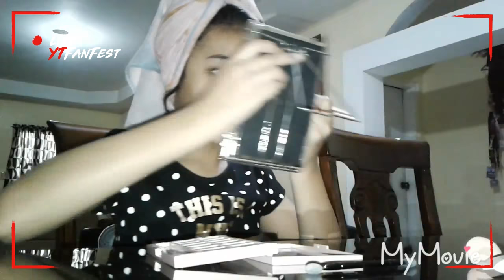Makeup routine ft. Princesbunyface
In this vid I (princesbunyface) will show you my makeup routine

Editor:Catwarrior
Producer:Princesbunyface
Made by: 4 musketeers